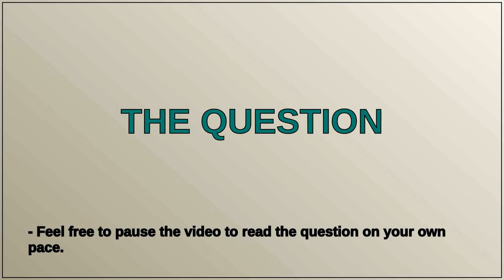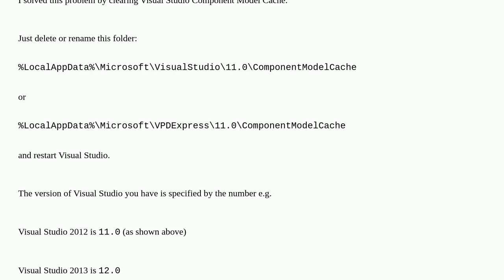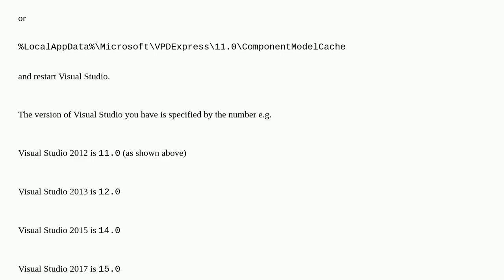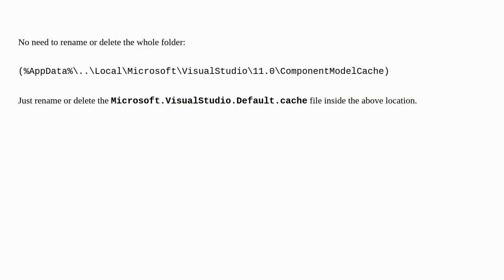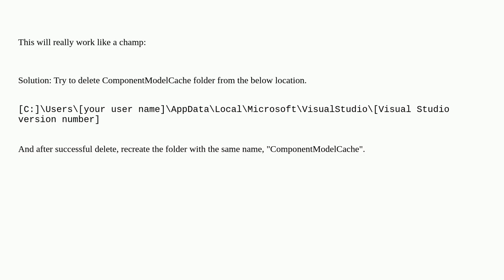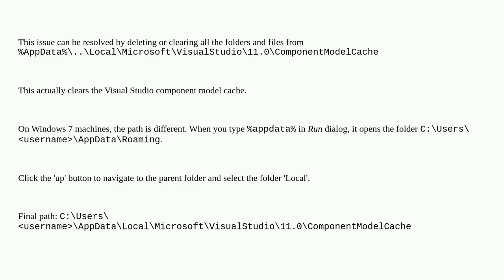Error message "No exports were found that match the constraint contract name"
A special thanks goes out to the community

  visual-studio